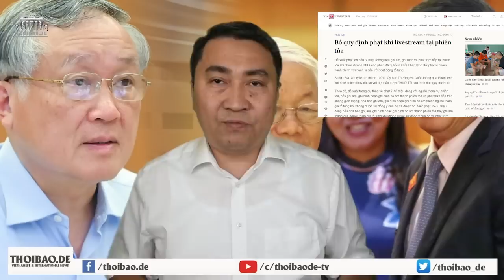“Tiến sĩ giấy” N. Hòa Bình bị quật